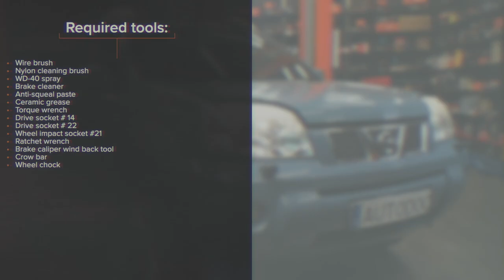Hvordan bytte fremme bremseskiver der på NISSAN X TRAIL T30 [AUTODOC-VIDEOLEKSJONER]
Hvordan bytte fremme bremseskiver der på NISSAN X-TRAIL 1 (T30) 2.5 SUV 2002–2013 [AUTODOC-VIDEOLEKSJONER]

Bremseskiver til kjøretøyet NISSAN Almera Tino (V10) (Baujahr 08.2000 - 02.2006) / NISSAN Maxima V QX Limousine (A33) (Baujahr 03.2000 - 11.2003) / NISSAN Primera Limousine (P12) (Baujahr 01.2002 - ...) bør som regel erstattes i én og samme prosedyre. Det er imidlertid noen små forskjeller, på grunn av spesifikke egenskaper ved kjøretøyets design.

0:00 — NISSAN X TRAIL T30 – bremseskiver: trinn-for-trinn veiledning for utskifting
0:46 — Skru løs festene til bremsekaliperen.
1:29 — Fjern bremseskiven.
2:32 — Stram festene til braketten til bremsekaliperen.
3:20 — Installer bremsekaliperen og fest den.
3:56 — Rengjør overflaten av bremseskiven.